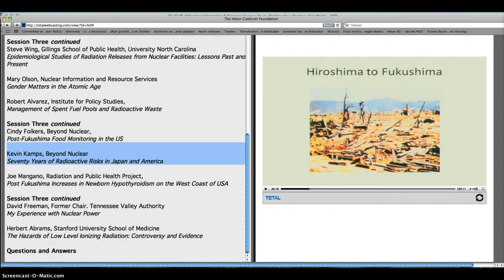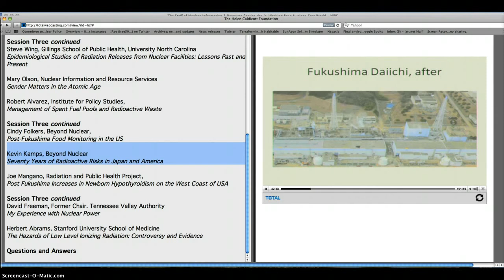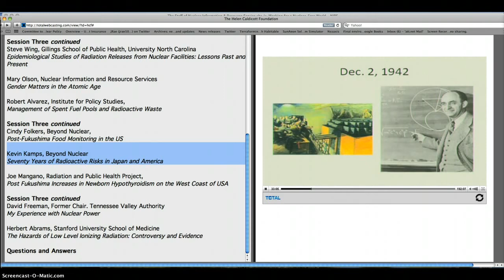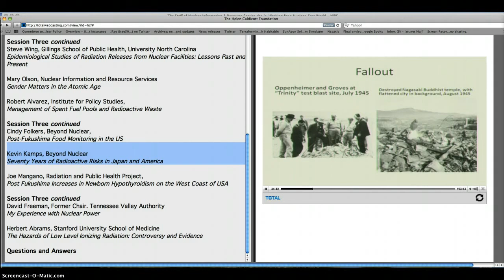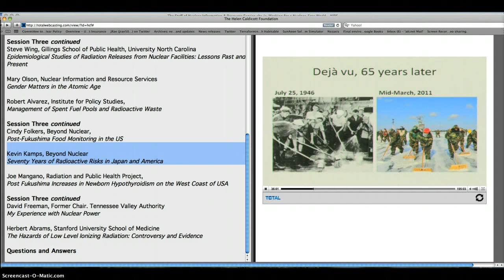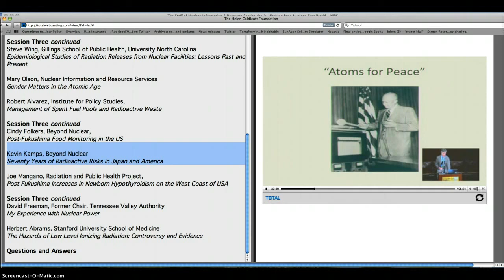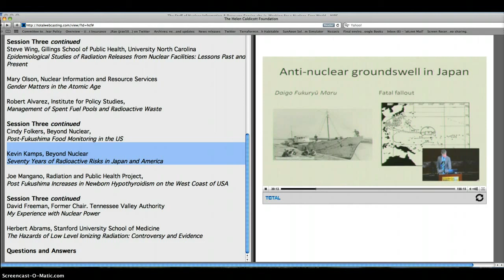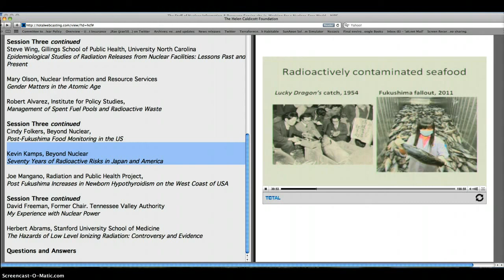Fukushima Symposium: Kevin Kamps~70 Years of Radioactive Risks Part 1/3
The Archived speakings will be available here shortly.

Opening Address